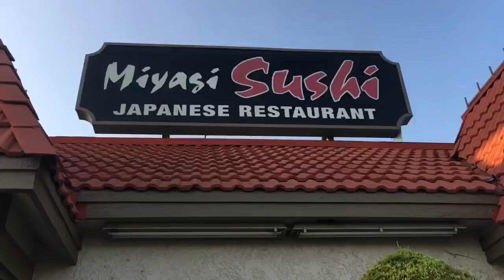Vlog: Hanging with NaviBluKitty 2018